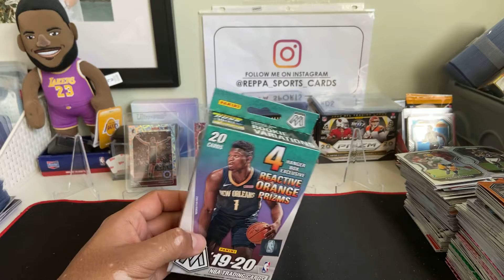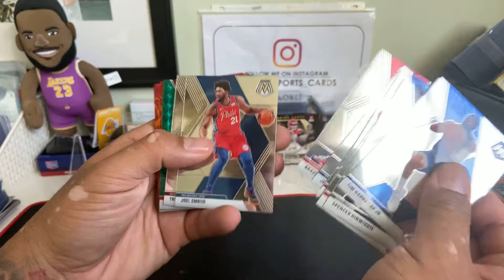2019-20 mosaic basketball hanger box